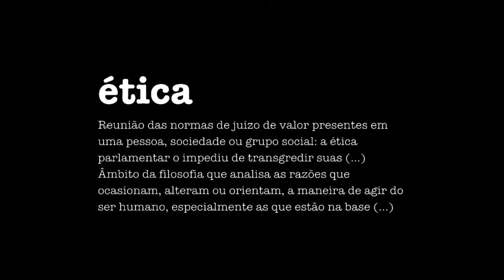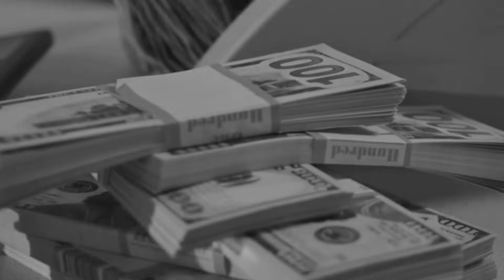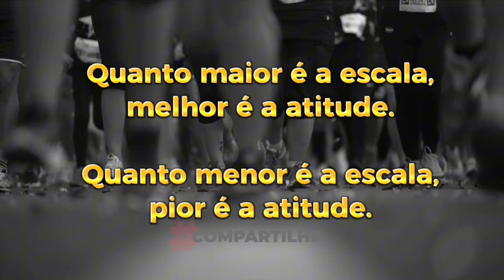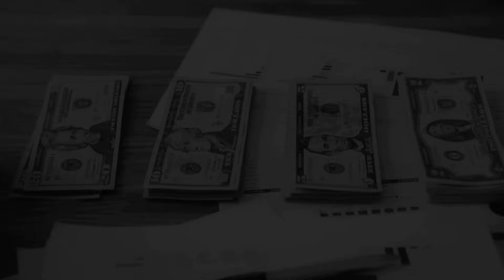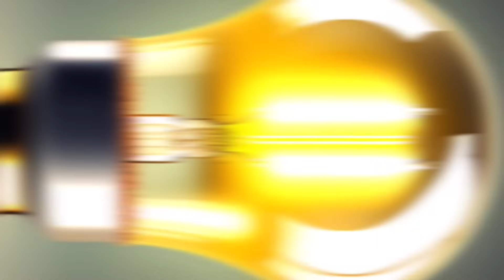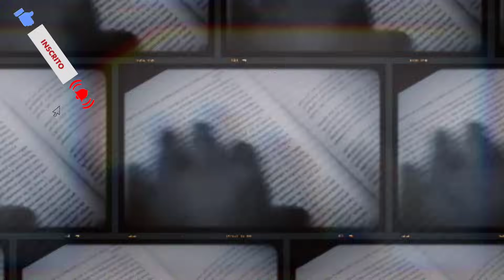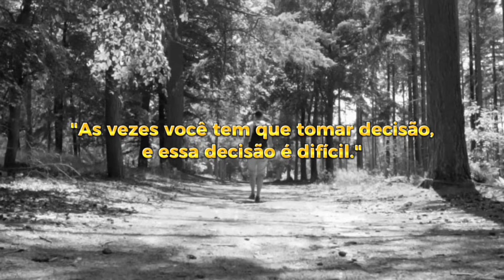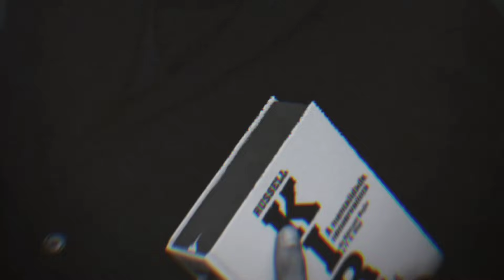🔥"Não vou apresentar uma fala Bonitinha" Pondé.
🔥Como sempre, ele, Pondé! Sem meias palavras ele explica o que realmente acontece no meio empresarial e seus "colaboradores" trazendo a tona a importância da forma correta de se fazer uma mudança de hábito.

Olá, meu caro! Seja bem-vindo a mais um vídeo do nosso canal Cortes Arquimilionarios. O nosso professor nos levará em uma viagem filosófica sobre os hábitos, como mudar de hábito e o problema filosófico da Ética.

Espero que goste do conteúdo do vídeo do professor e filósofo que nos ensina muito sobre empatia, estoicismo e o futuro da liderança em suas palestras, Luiz Felipe Pondé, que esses minutos dedicados ao nosso canal sejam bastante proveitosos e agreguem valor e conhecimento a sua vida.

Obrigado 🙏

00:00 Curta e Inscreva-se
00:09 Pondé - A mudança de Hábito e a ética.